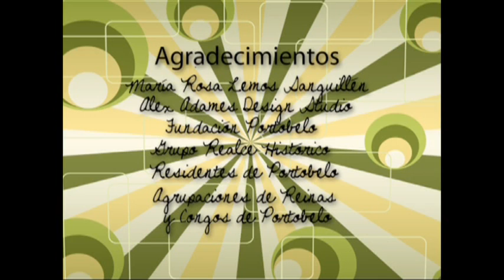1er Festival de la Pollera Congo en Portobelo 2012 Parte 2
Reportaje que grabamos para el Canal de la ASamblea de el primer Festival de la Pollera congo en Portobelo.. muy priti